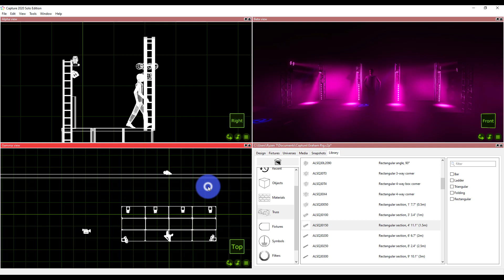How Do Lighting Visualizers Work?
One of the top questions I get about visualizers is this - how do I add in my lights and room?  Do I need anything special to connect to a visualizer?  In this video, I'll answer these and more!

0:00 - Introduction
0:50 - Getting DMX to Your Visualizer
2:05 - How to Build in a Visualizer
4:28 - Bringing in Your Fixtures
5:20 - Programming with a Visualizer
5:36 - Wrap Up

Video Specs:
Video Shot On Canon M50
Shotgun Mic: Rode VideoMic NTG

Video Card: GTX1050 TI

Backdrop/Ambient lighting:
Eliminator Par Mini RGBW

Comments Policy:  Be nice, and treat others well.  While my focus is on creating great videos and articles, I do reply to comments about once per week.

Remember, creating these videos takes a TON of time and effort, and I am not always available to answer questions here personally.

Here is how we can get your questions answered:

Join us in Learn Stage Lighting Labs and get premium support + over 28 hours of step-by-step video training.
We typically answer Labs member questions within 48 hours (many times MUCH faster), plus we’re able to dialogue through your followup questions -not just answer (1) simple question!

Many of the questions that come in here can also be answered by simple searching on Learn Stage Lighting .com via the Search Bar in the top right corner

-David Monetization ID TGG0OCXYH5ACR9QY